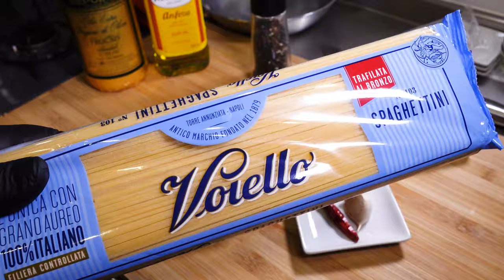【luxury! How to make fresh sea urchin pasta！】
Today's pasta is a luxurious sea urchin peperoncino!
The fresh and delicious sea urchin makes a rich and delicious "raw sea urchin pasta"!
This time, dairy products such as butter and fresh cream are not used, and it is made into a simple Peperoncino!
The material is difficult, but surprisingly easy to make!
It's a trick that makes the burning after adding raw sea urchin delicious!
I use chewy moe pasta!
The most delicious! Please make it! !!

Japanese pasta chefs who make more than 20,000 meals a year, to say the least, will introduce recipes to POP.
We have arranged ingredients and recipes that are easy to make at home!
Sometimes it's playful, but the food is serious.
‹Material 1 serving›
Spaghettini 1.7mm 100g
Pure olive oil 40cc
Raw sea urchin 50g
Garlic 1 piece 5g
1 hawk claw (hall)
Fine green onion (Asatsuki etc.)

Roasted salt 3g
A little black pepper

sea urchin pasta